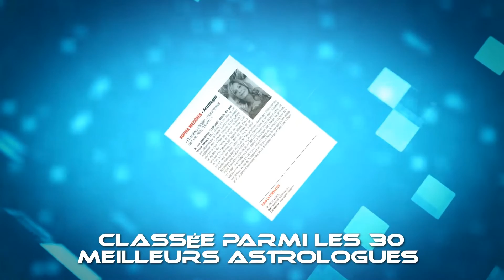Vos Prévisions Astrales Verseau pour la semaine du 21 au 27 Novembre 2022 par Sophia Mézières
Belle semaine astrale à vous !
Zodiacalement vôtre
Sophia Mézières, votre Astrologue